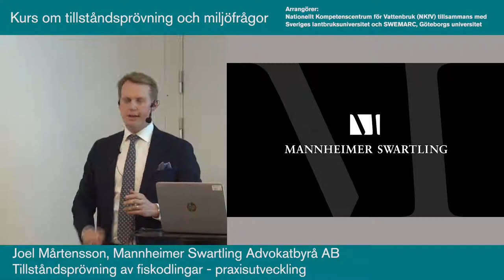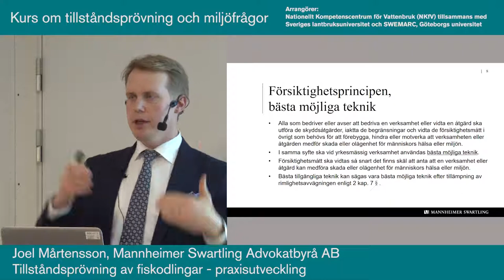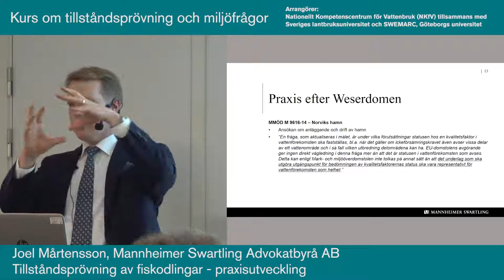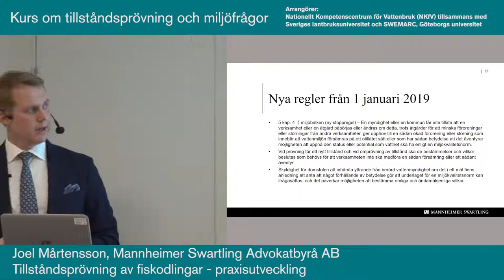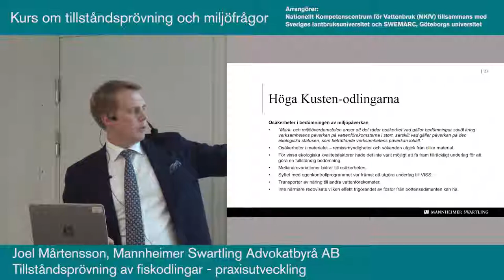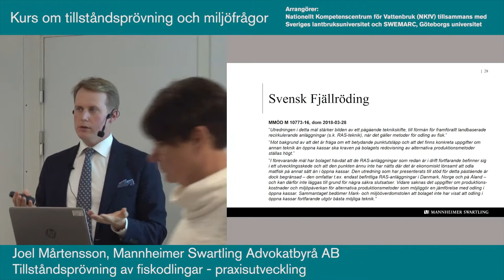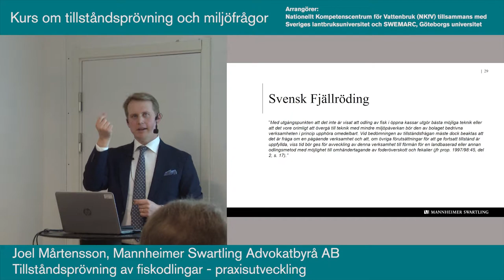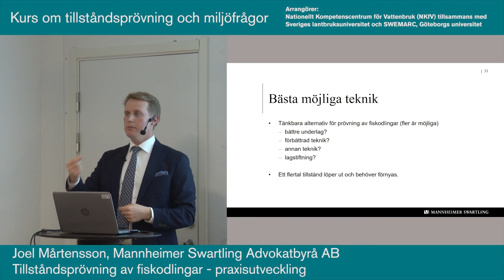Joel Mårtensson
Miljööverdomstolens nya praxis kring fiskodlingar.